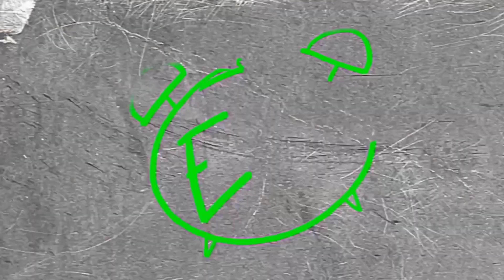JayHoon on EN-OCLOCK EP51 - Personal Colors (BlackWhitez/Night&Dayz)